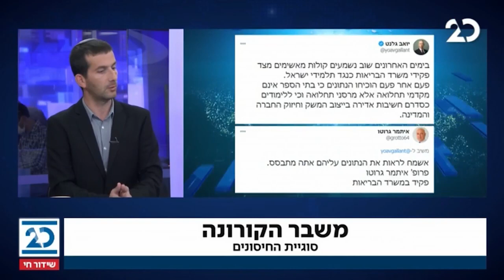חדשות הלילה עם הלל ביטון רוזן | 28.12.2020 | התכנית המלאה